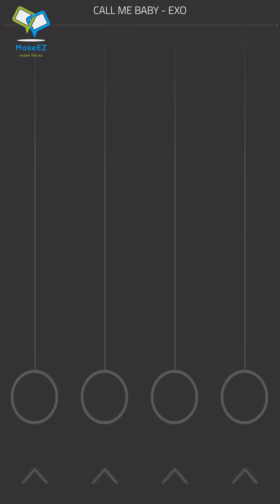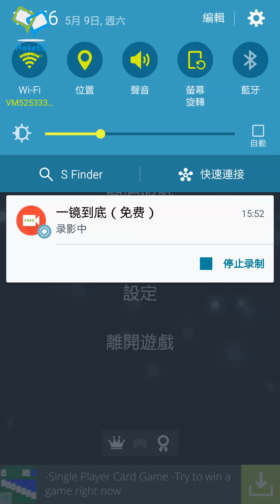CALL ME BABY - EXO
我是第一次玩這部遊戲和第一次上載短片。如果本人玩得不好，請各位見諒。你可以在apps store下載這個music app的，並且本人不是為了賣廣告，純屬個人遊戲分享。